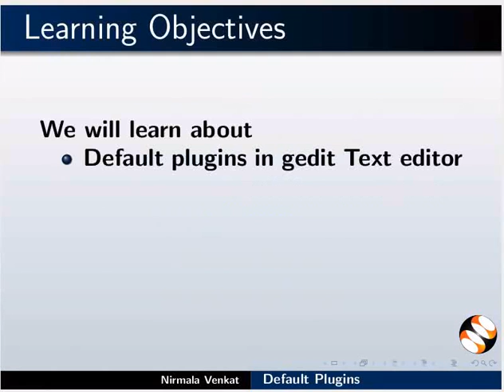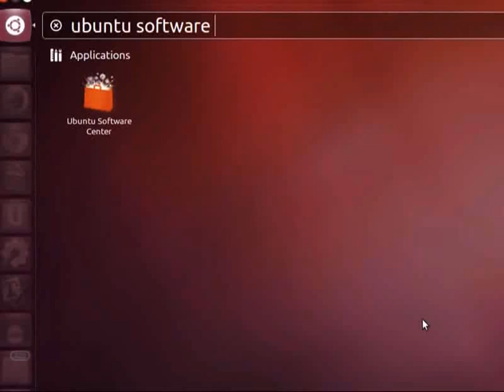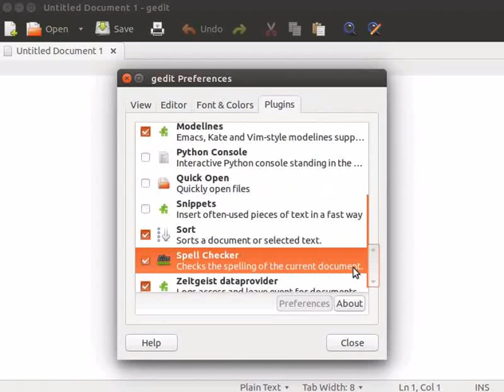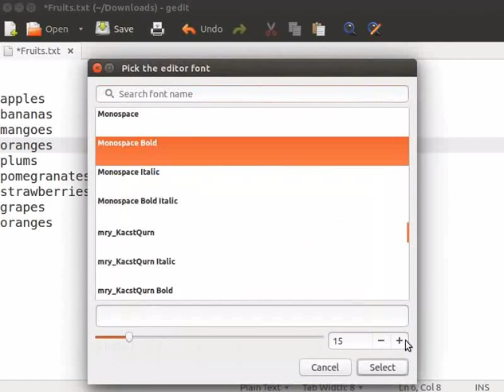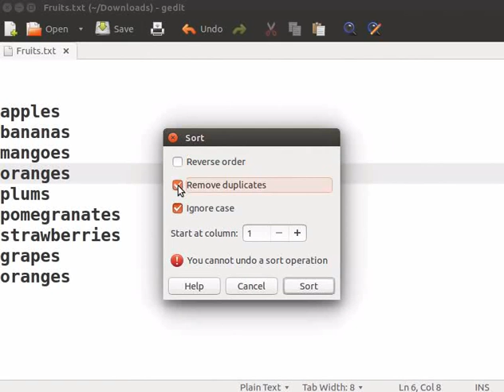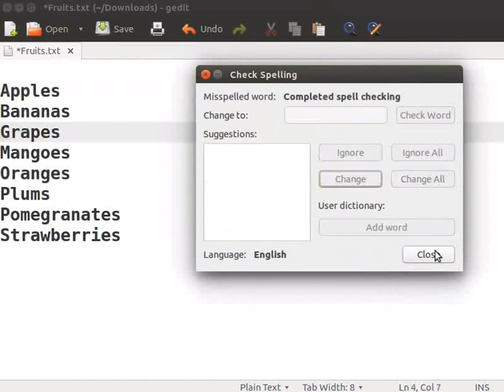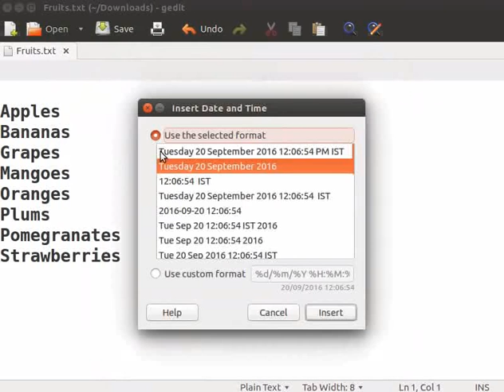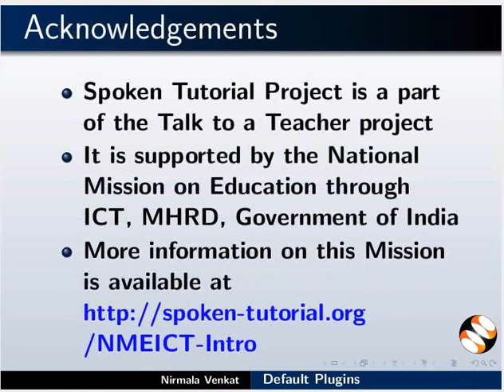Default plugins in gedit - Tamil